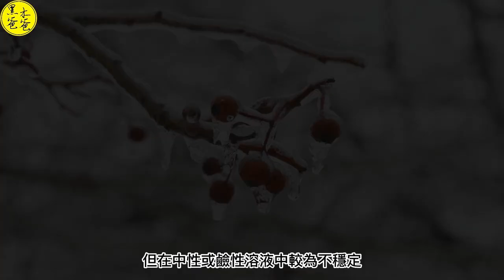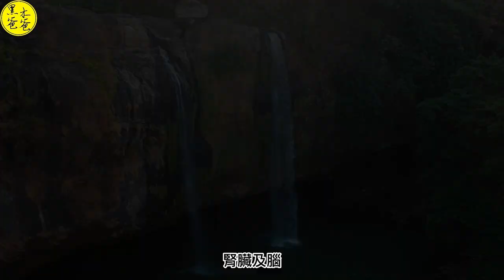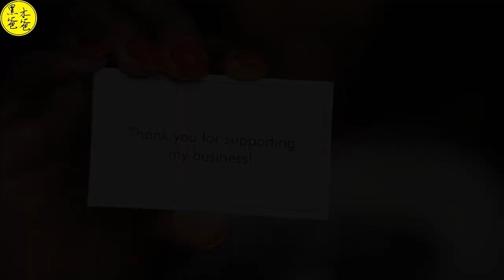神經的維護者 維生素B1 (硫胺素)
維生素B1最早被人們提純，
是水溶性維生素之一。
維生素B1又稱硫胺素，
由真菌、
微生物和植物合成，
動物和人類則只能從食物中獲取。
維生素B1主要存在於種子的外皮和胚芽中，
如米糠和麩皮中含量很豐富，
在酵母菌中含量也極豐富。
硫胺素由嘧啶環和噻唑環結合而成，
在體內參與糖代謝。
19世紀末，
荷蘭醫生艾克曼在荷屬東印度的軍隊中研究腳氣病，
並提出了腳氣病的營養學假説。
在以後的研究中，
人們發現了腳氣病的真正原因是營養缺乏，
精白米可以防治人類的腳氣病。
波蘭化學家馮克於1912年宣稱提純了這種物質，
並命名為維他命（Vitamine），
這是拉丁文的“生命”（Vita）和“氨”（-amin）縮寫而創造的詞，
在中文中被譯為維生素或維他命。

影片段落:
00:00 片頭
00:31 維生素B1的介紹
02:19 維生素B1的生理功能
03:55 維生素B1缺乏的因素
07:16 維生素B1缺乏病症
08:33 維生素B1過量症狀
08:54 維生素B1的攝取